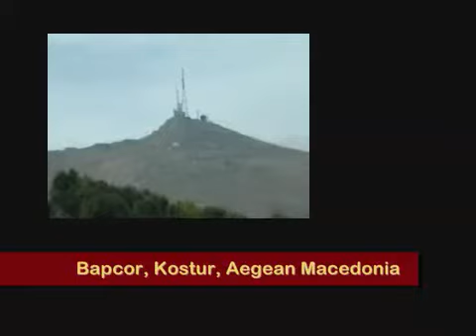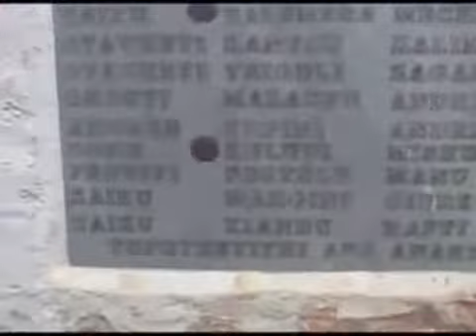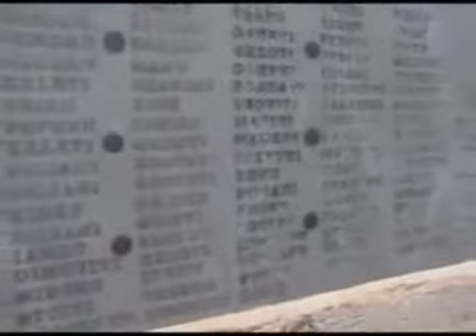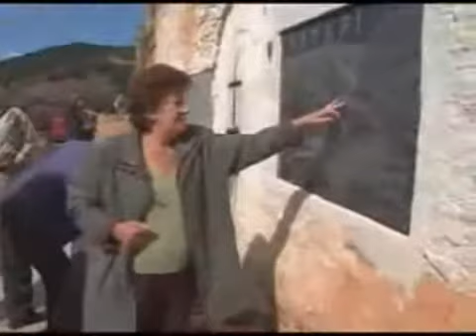с. Бапчор - Костур - Егејска Македонија.avi